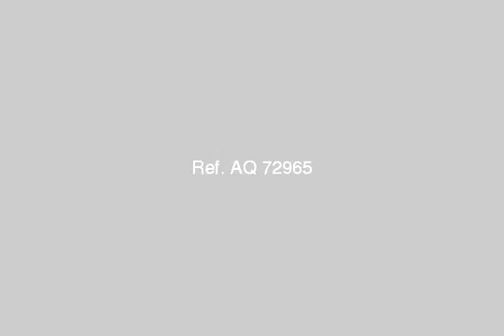Apartment For Rent In Nasr City Cairo - mlseg.com